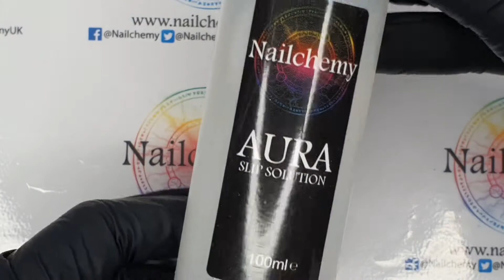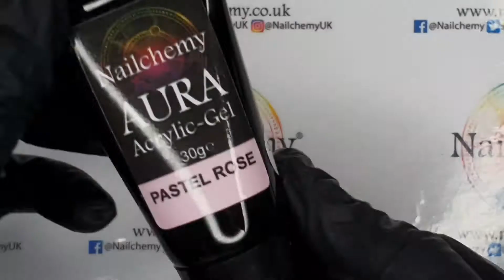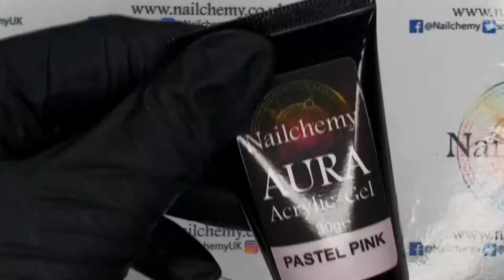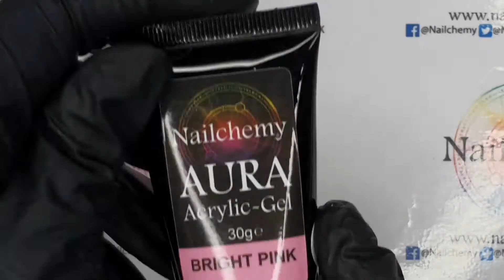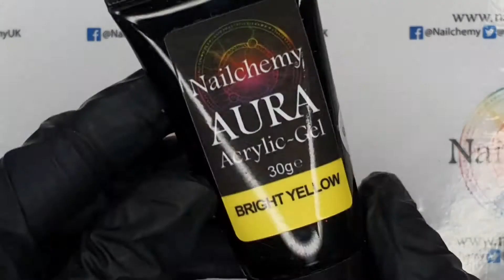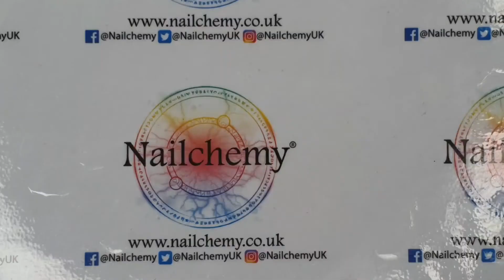NEW Aura Acrylic-Gel Colours | Swatching | Nailchemy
Hi guys sorry it's been a while since my last video. Christmas and now homeschooling hard to find time to film but Im slowly coming back and today I am swatching 12, yes 12!, brand new aura acrylic gel colours from Nailchemy

Toni xo